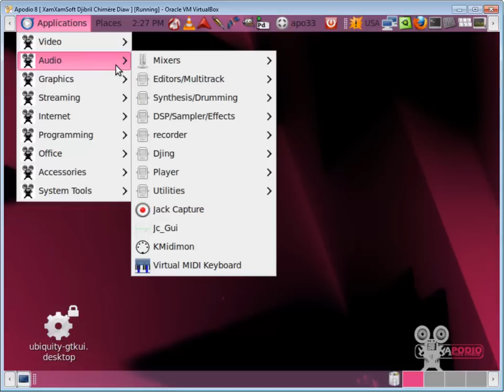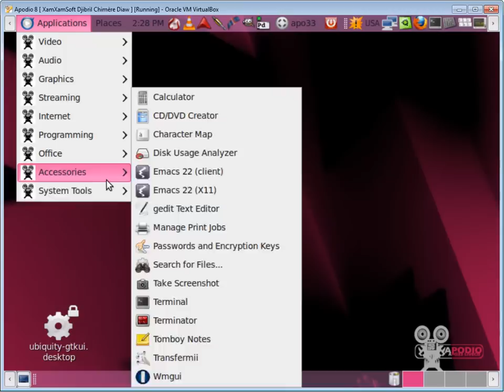Apodio 8 Presentation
Apodio 8 Presentation (Ubuntu Based Distribution)